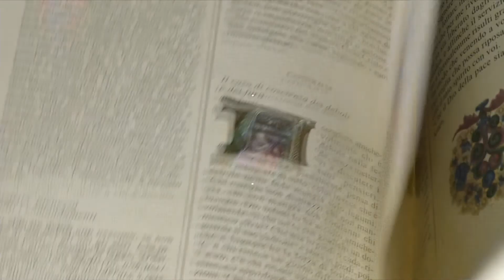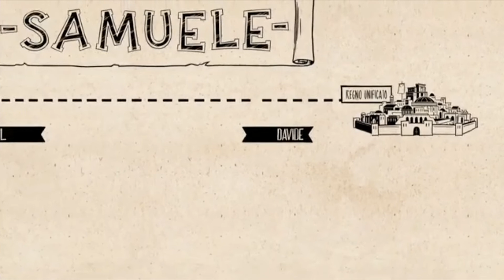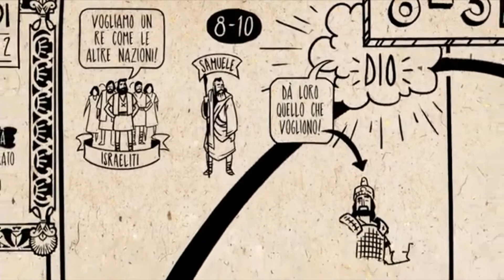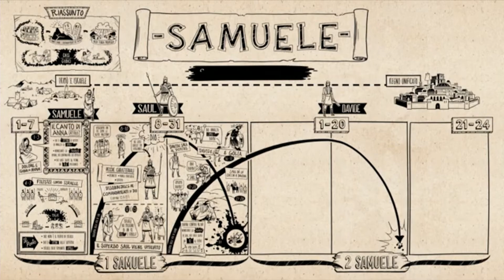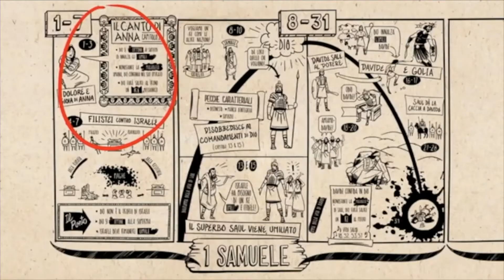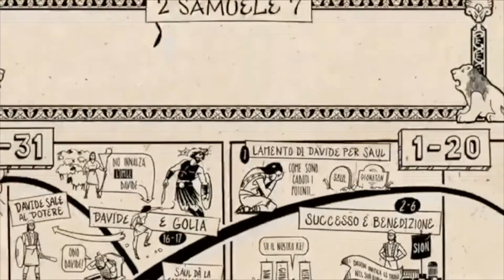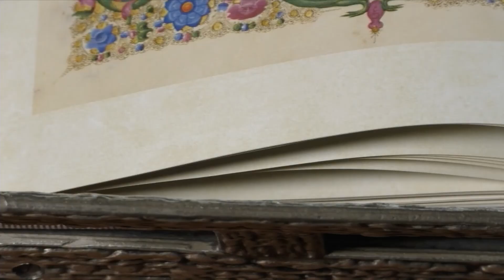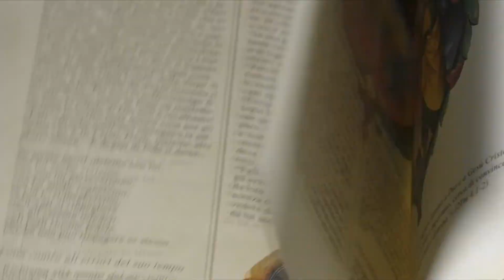La casa della Parola 4 puntata del 25 11 2021 a cura di Don Fabio Pizzitola